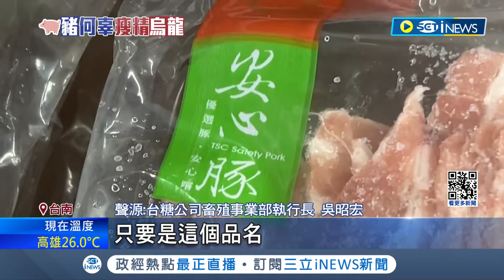台糖安心豚開放退貨! 養豬協會質疑檢驗報告"堅決台灣不使用瘦肉精" 台糖梅花肉驗出瘦肉精 消費者憂心緊急退貨｜【台灣要聞】20240204｜三立iNEWS